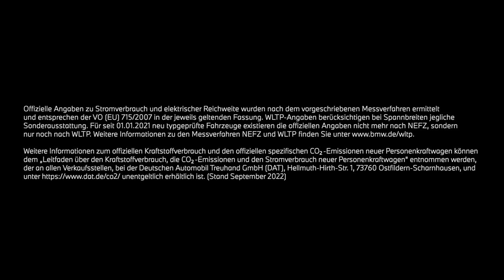THE NEW iX1. Der erste vollelektrische BMW iX1.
Setzt auf den Straßen ein echtes Statement im Bereich der Elektromobilität: Der erste vollelektrische BMW iX1. Strahlt elektrisierende Entschlossenheit aus und inspiriert mit seiner Funktionalität und Vielseitigkeit auch im Alltag neue Wege zu gehen.

BMW iX1 xDrive30: Stromverbrauch in kWh/100 km: - (NEFZ) / 18,1-16,8 (WLTP); Elektrische Reichweite (WLTP) in km: 417–440.

Offizielle Angaben zu Stromverbrauch und elektrischer Reichweite wurden nach dem vorgeschriebenen Messverfahren ermittelt und entsprechen der VO (EU) 715/2007 in der jeweils geltenden Fassung. WLTP-Angaben berücksichtigen bei Spannbreiten jegliche Sonderausstattung. Für seit 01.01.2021 neu typgeprüfte Fahrzeuge existieren die offiziellen Angaben nicht mehr nach NEFZ, sondern nur noch nach WLTP. Weitere Informationen zu den Messverfahren NEFZ und WLTP finden Sie
Weitere Informationen zum offiziellen Kraftstoffverbrauch und den offiziellen spezifischen CO2-Emissionen neuer Personenkraftwagen können dem 'Leitfaden über den Kraftstoffverbrauch, die CO2-Emissionen und den Stromverbrauch neuer Personenkraftwagen' entnommen werden, der an allen Verkaufsstellen, bei der Deutschen Automobil Treuhand GmbH (DAT), Hellmuth-Hirth-Str. unentgeltlich erhältlich ist. (Stand September 2022)